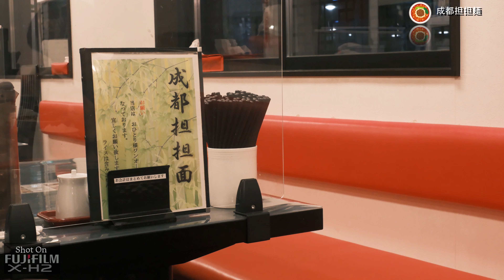【グルメ】千葉県でトップクラスの旨さ、松戸の成都担担麺 Went to eat delish Dam Dam Noodles at Chengdu Dam Dam Noodles【X-H2/4K】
やっぱり美味しい、松戸市みのり台の成都担担麺！看板メニューの楽山担々麺はゴマの風味たっぷりの美味しい担々麺です。辛さの調節もできるそうなので、辛いのが好きな人は店員さんに言ってくださいね。
撮影はFUJILM X-H2にて。

Went to Chengdu Dam Dam Noodles (Seito Tantanmen）to eat delish noodles.

"Ain’t Nothing Like The Real Thing" and
"Dancin' In the Aisles" By Barry Manilow:

📷Shooting:
FUJIFILM X-H2:
FUJIFILM X-E4:
DJI Osmo Pocket:

🎬動画編集：
Power Director 365